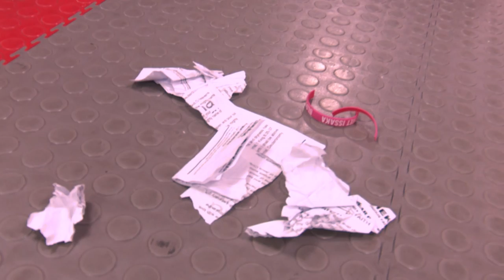DELIVERED FROM MARINE SPIRIT.